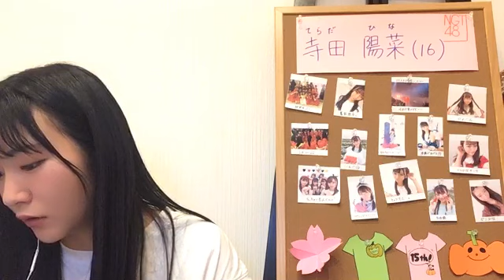寺田 陽菜TERADA HINA 2020年06月06日183257